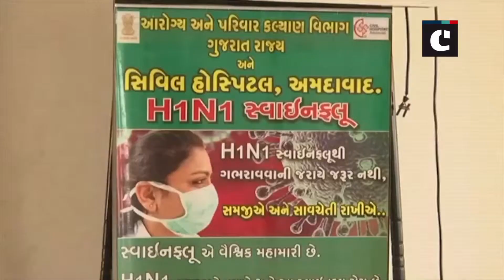Swine flu grips Gujarat, 17 new cases registered